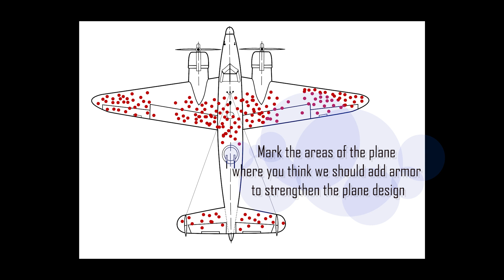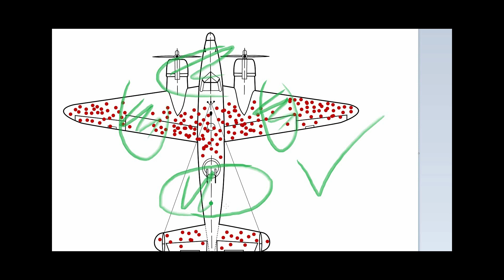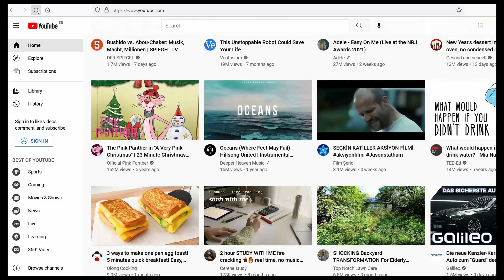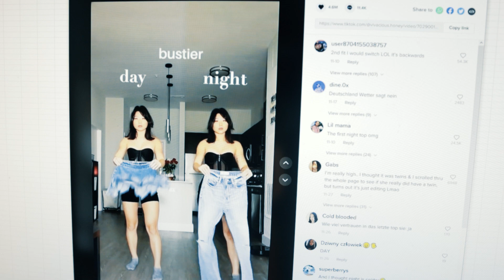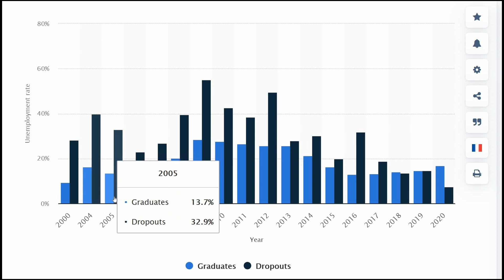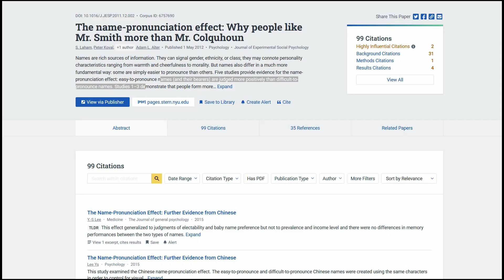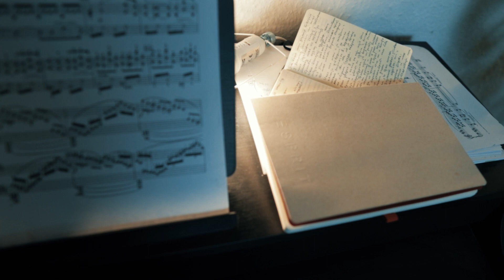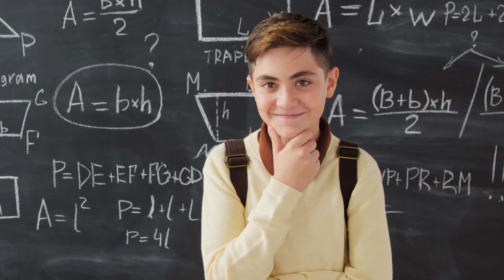This is why you are not successful.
We love successful people, and we will do anything to break the code of their accomplishments. A desire to learn from the successful is a natural instinct, but this can easily backfire if we don't take into account' survivorship bias'.